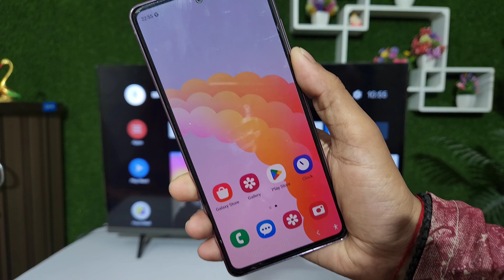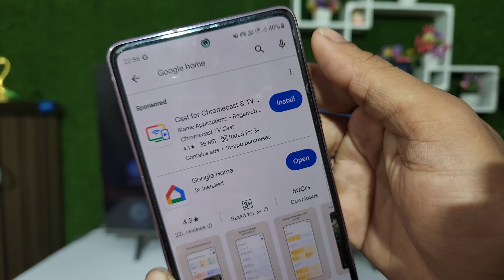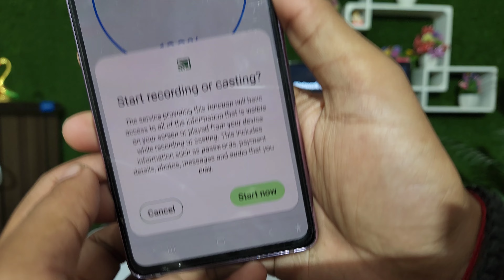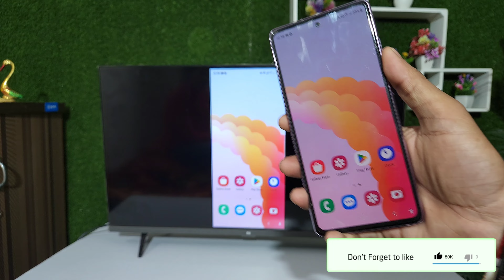Mobile se tv kaise connect karen | Tv ko mobile se kaise connect karen | Tech Manish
Hello guys .
About this video :- Dosto ajj ki is video ma apko Batana ja Raha hu ki app apna kisi bhi company ke phone ko apni tv sa kaise connect kar sakte ha bahut hi assani sa .

Queries Solved :
1. connect phone to Android tv
2. How to connect phone to smart tv
3. phone ko tv sa kaise connect Karen
4. How to connect phone to Android tv
5. How to connect mobile to tv